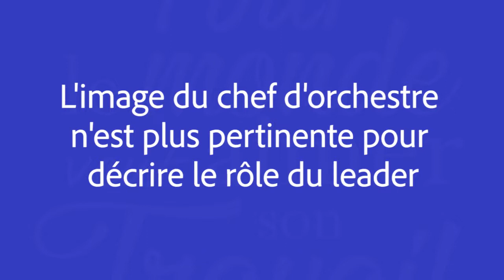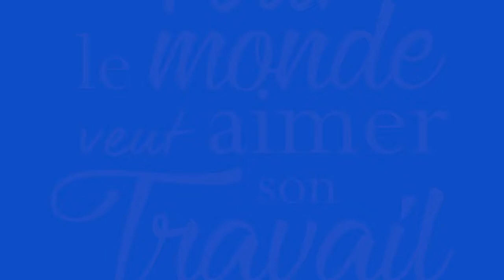Marylène Delbourg-Delphis : le leader est-il encore un chef d'orchestre ?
Dans son ouvrage "Tout le monde veut aimer son travail", Marylène Delbourg-Delphis revient sur l'image du chef d'orchestre, souvent employée pour décrire la fonction du leader. Cette image est-elle encore pertinente ?